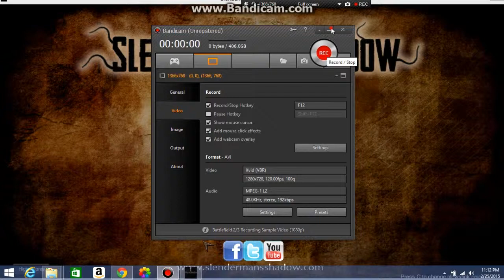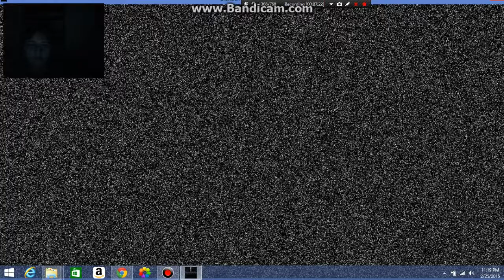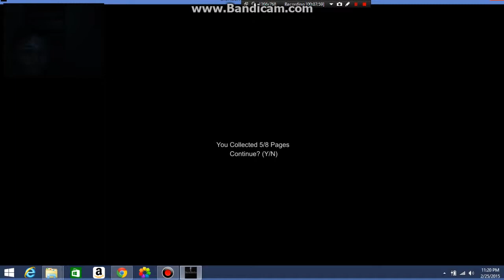Slender: Prison REMASTERED - (Attempt 1 - w/Facecam)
I believe dropping the soap has become an understatement.

Now dropping A PAGE IN SLENDER'S PRISON? That is a whole different scenario.